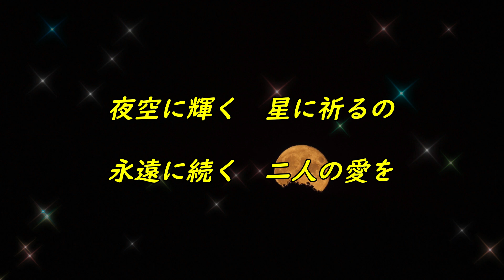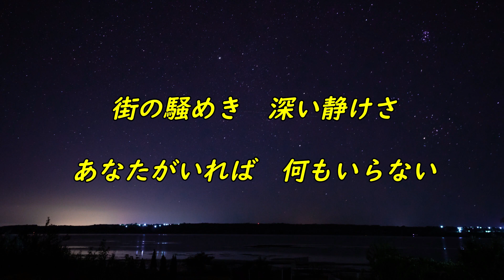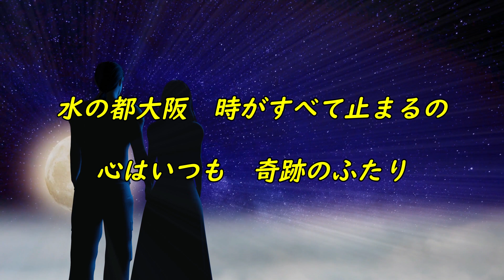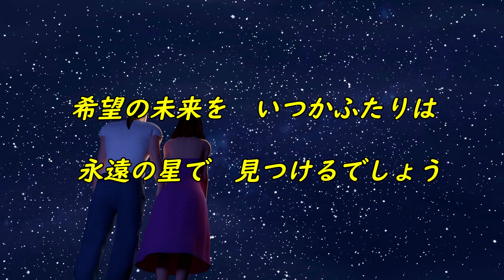オリジナル新曲カラオケ【水の都大阪】元歌 とわの香織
たくさんの皆様のカバー歌唱をお待ちしております(^_^)pe-

作詞：動画：今日子
作曲：橘　一平（ぺー）
歌唱：とわの香織

水の都大阪

水の都大阪　夜の灯り映して
ふたりの希望（ゆめ）を　心に誓う

川の流れに　夢を託して
二人の未来　描き続ける

夜空に輝く　星に祈るの
永遠に続く　二人の愛を

水の都大阪　そっと手と手繋げば
倖せいつも　感じるでしょう

街の騒めき　深い静けさ
あなたがいれば　何もいらない

水面に映した　月の光に
永遠の誓い　くちづけ交わす

水の都大阪　時がすべて止まるの
心はいつも　奇跡のふたり

いつか夢見た　愛の楽園
小さな舟で　銀河の旅へ

希望の未来を　いつかふたりは
永遠の星で　見つけるでしょう

水の都大阪　恋の都大阪
夜明けはいつも　二人のために